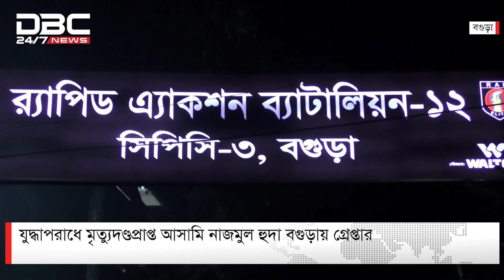যুদ্ধাপরাধে মৃত্যুদণ্ডপ্রাপ্ত আসামি গ্রেপ্তার | DBC NEWS